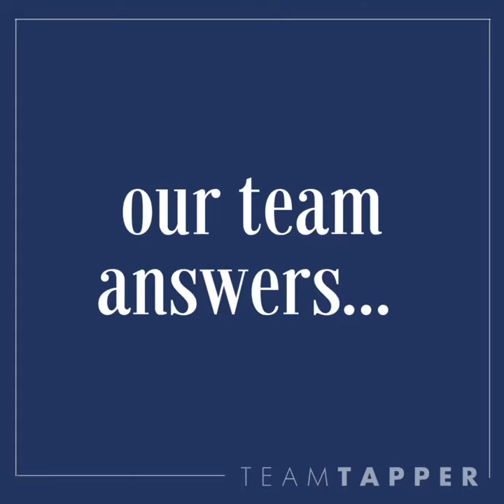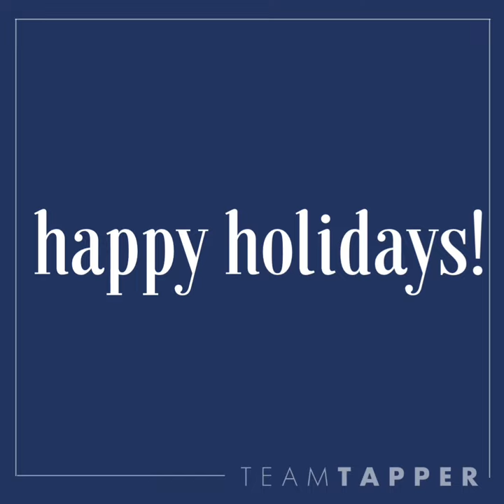2021 Team Favorite Holidays & Traditions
A few agents from teamtapper describe their favorite holidays (christmas thanksgiving) and their cherished holidaytraditions.